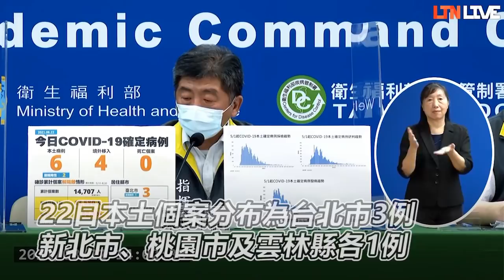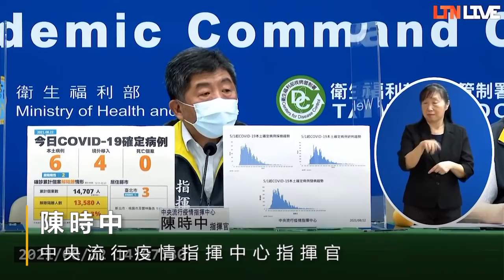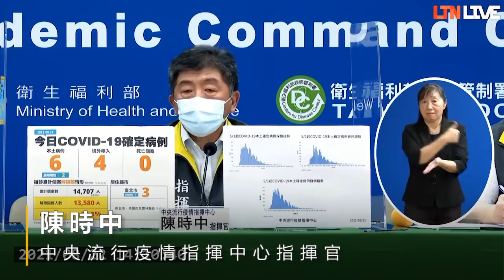本土+6、死亡+0 雲林時隔2個月再現病例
預約疫苗未到爽約率約5％ 陳時中：高端若剩餘可開放預約

國內武漢肺炎（新型冠狀病毒病，COVID-19）新增本土病例近期都維持個位數，中央流行疫情指揮中心指揮官陳時中今日表示，單日新增6例本土病例，另有4例境外移入、0例死亡。新增6例本土病例（其中2例為居家隔離期間或期滿檢驗陽性者），為3例男性、3例女性，年齡介於未滿5歲至90多歲，其中1例發病日為今年8月21日、餘5例為無症狀感染。